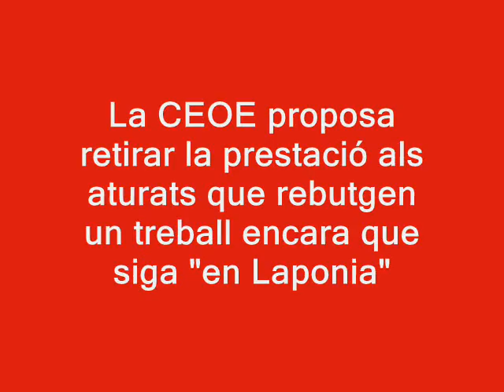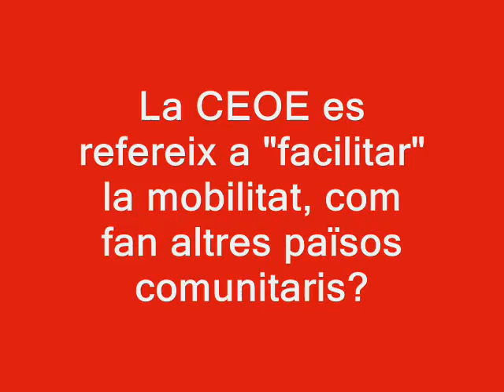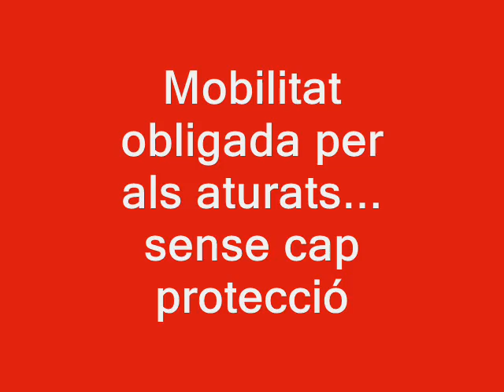Què saps de la reforma laboral? A treballar, a Lapònia.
Recentment, el president de la Comissió d'Economia i Política Financera de la CEOE, José Luis Feito, va acusar els aturats de rebutjar qualsevol treball que implica "traslladar-se de barri", i aprofitava l'ocasió per tornar a proposar que la reforma laboral lleve la prestació a qui rebutge un treball "encara que siga a Lapònia". Glòria Marcos li va contestar durant el debat televisat del programa 'La Nit', de RTVV.

Febrer del 2012.